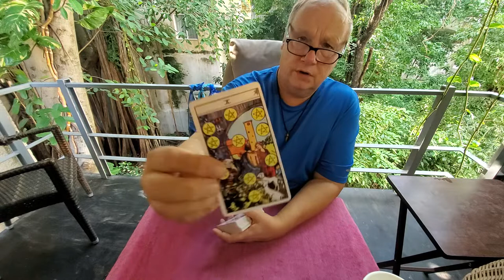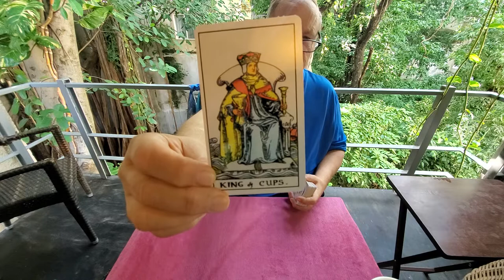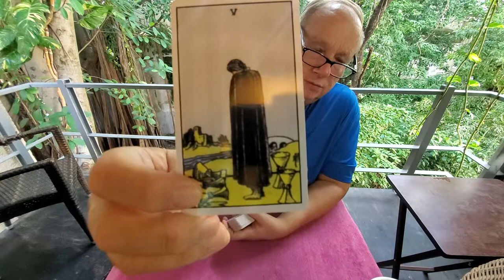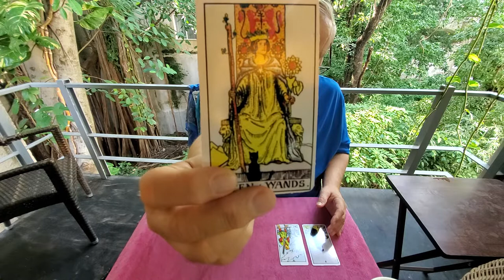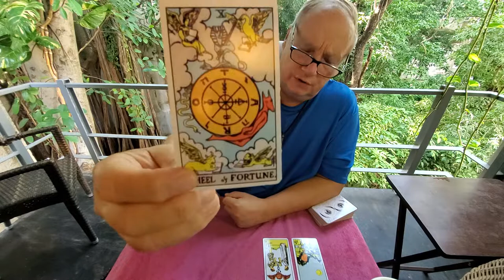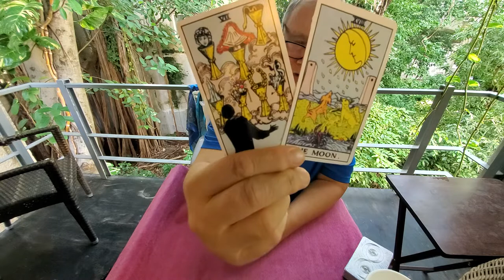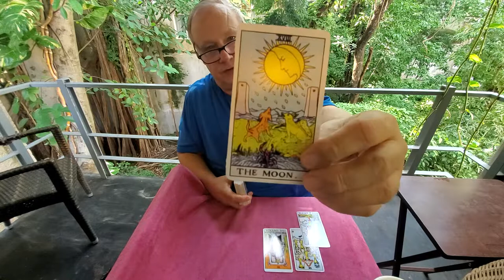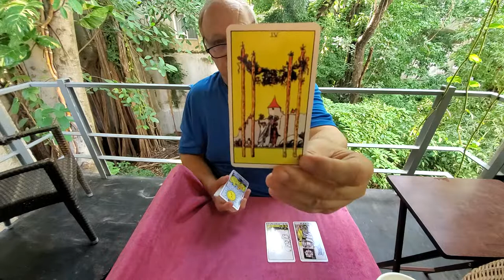All Signs Singles Tarot Love Read 💜 Virgo thru Pisces Time - Stamps in Description Nov 17th 2021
Tarot Singles Love Read for All Signs Virgo thru Pisces looking at Sun, Moon, Rising & Venus energies with Time Stamps below

Libra 00:00
Scorpio 5:05
Sagittarius 9:39
Capricorn 15:10
Aquarius 21:05
Pisces 29:16

Personal Readings:
November  Specials: